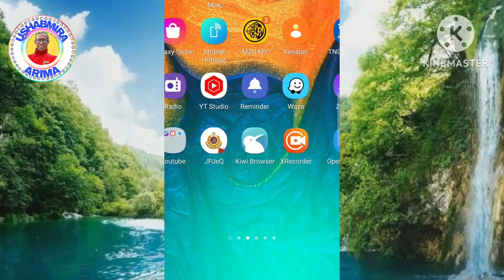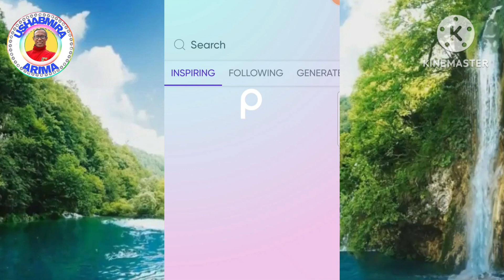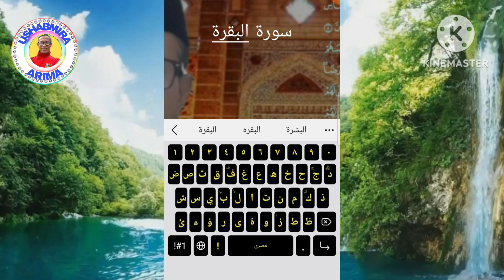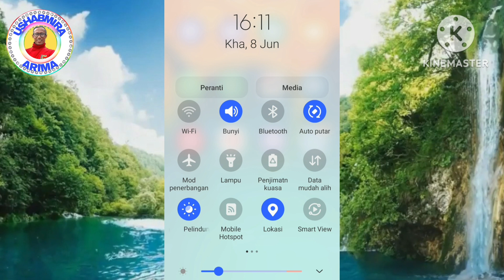Tutorial cara membuat thumbnail dengan teks arab yang menarik di hp android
Buat teman teman pemula disini saya bagi tau caranya membuat thumbnail youtube dengan teks arab yang menarik di hp android.